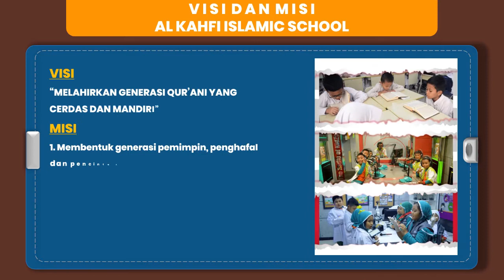PPDB Al Kahfi Islamic School.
Assallamu'alaikum ayah, bunda & teman-teman.

Apa kabar semuanya? Semoga selalu dalam keadaan sehat & selalu diberikan kesehatan serta kelapangan rezeki oleh Allah SWT. Aamiin Ya Rabbal Alamin🤲🏻

Berikut ini adalah video singkat mengenai informasi PPBD SDIT AL-KAHFI & profil singkat SDIT AL-KAHFI. Tak kenal maka tak sayang!😍
Jangan lewatkan cashback peduli covid-19 sebesar 7,5 jt rupiah!!😍

Jadilah bagian dari Keluarga Besar Generasi Islami SDIT AL-KAHFI JAKARTA😍

QUOTA TERSISA 2 KELAS LAGI LHOO!!🤩